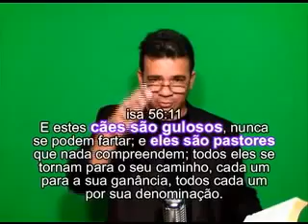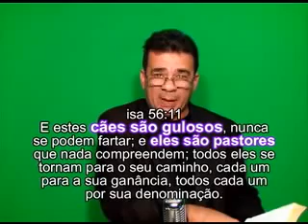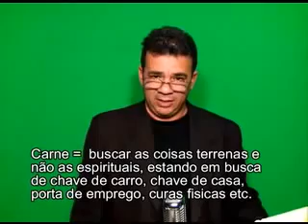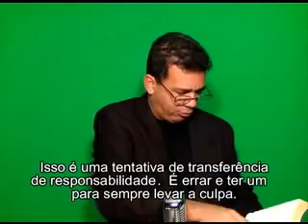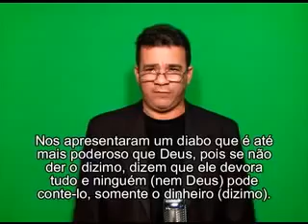o principe 3